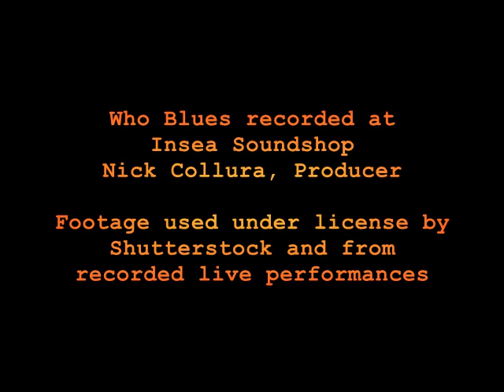Who Blues by Brenda Walker OFFICIAL VIDEO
Who Blues by Brenda Walker

from the Goosebumps CD

Live footage was shot at Jonstock Sept 9, 2016